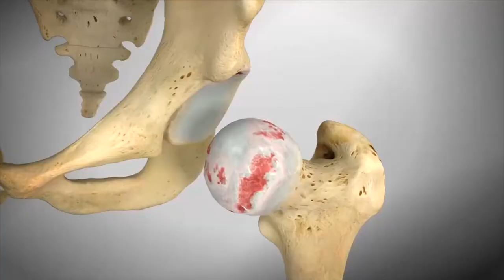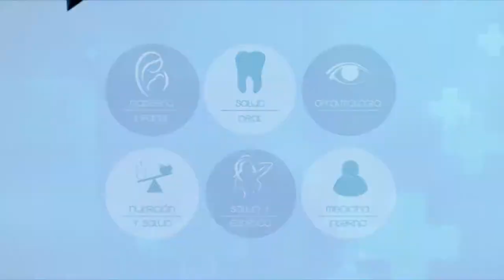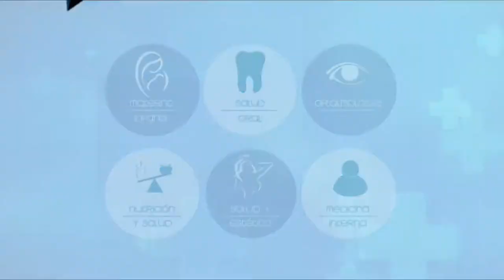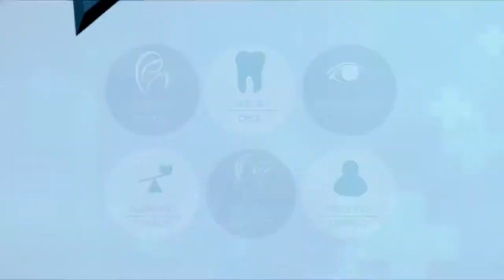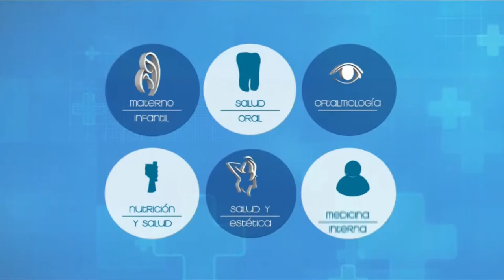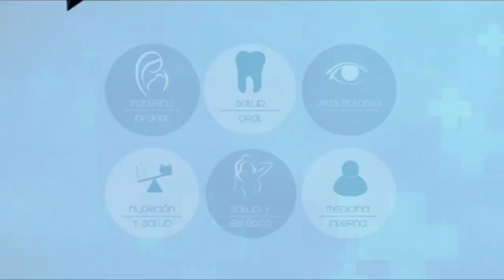VIVA MEJOR | ARTOPLASTIA DE CADERA Y RODILLA | 22 07 19